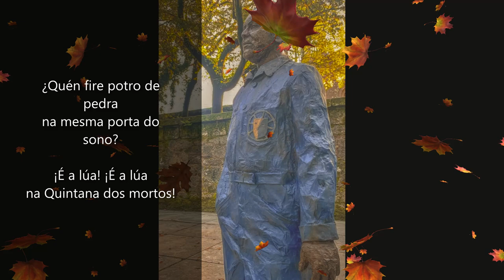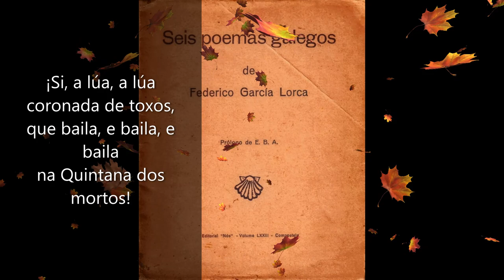DANZA DA LÚA De Federico García Lorca (Rock).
Musiquei este poema de Federico García Lorca, un dos seis que escribiu en galego.
En palabras do autor:

"A mi llegada a Galicia, las «fuerzas formidables» de Compostela y el paisaje, se apoderaron de mí en forma tal que también me sentí poeta de la alta hierba, de la lluvia alta y pausada. Me sentí poeta gallego, y una imperiosa necesidad de hacer versos, su cantar me obligó a estudiar a Galicia y su dialecto o idioma, para lo maravilloso es igual".

(Coros na canción, da miña nai).

DANZA DA LÚA EN SANTIAGO

¡Fita aquel branco galán,
olla seu transido corpo!

É a lúa que baila
na Quintana dos mortos.

Fita seu corpo transido
negro de somas e lobos.

Nai: A lúa está bailando

¿Quén fire potro de pedra
na mesma porta do sono?

¡É a lúa! ¡É a lúa

¿Quén fita meus grises vidros
cheos de nubens seus ollos?

Déixame morrer no leito
soñando con froles dóuro.

¡Ai filla, co ar do céo
vólvome branca de pronto!

Non é o ar, é a triste lúa

¿Quén brúa co-este xemido
dímenso boi melancónico?

¡Nai: É a lúa, é a lúa

¡Si, a lúa, a lúa
coronada de toxos,
que baila, e baila, e baila